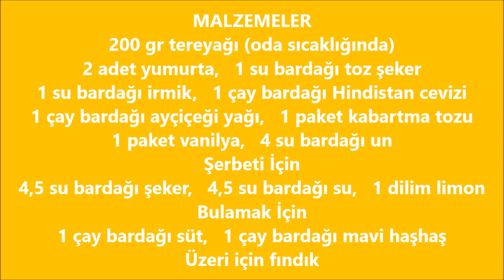Kaç Kişiye Tarif Verdim l Kaç Sefer Yaptım Bilmiyorum l Haşhaşlı Sultan Tatlısı Mutfağımdaki Tadlar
Haşhaşlı Sultan Tatlısı
MALZEMELER
200 gr tereyağı (oda sıcaklığında)
2 adet yumurta
1 su bardağı toz şeker
1 su bardağı irmik
1 çay bardağı Hindistan cevizi
1 çay bardağı ayçiçeği yağı
1 paket kabartma tozu
1 paket vanilya
4 su bardağı un
Şerbeti İçin
4,5 su bardağı şeker
4,5 su bardağı su
1 dilim limon
Bulamak İçin
1 çay bardağı süt
1 çay bardağı mavi haşhaş
Üzeri için fındık